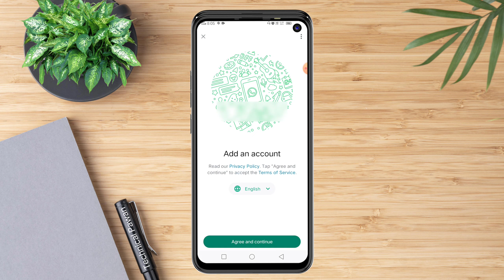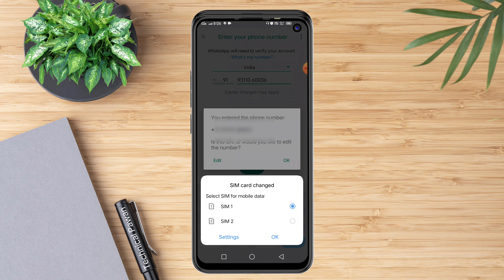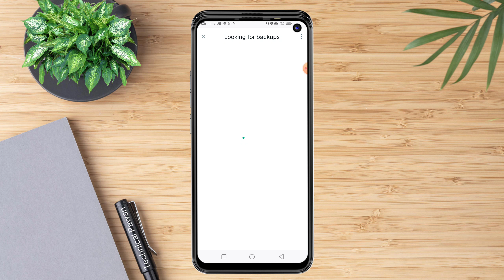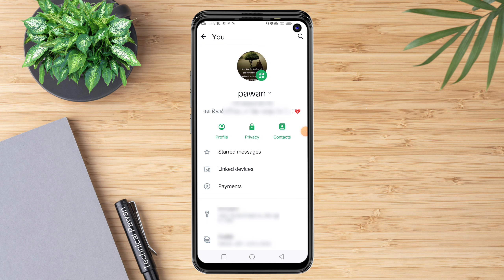WhatsApp New Update | How to use 2 number in 1 WhatsApp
check out other social media platfrom

Thank you for your time and understanding.

--Pawan kumar Prajapati--

Tags .
whatsapp switch accOunt not
whatsapp switch account
problem
whatsapp add account problem
whatsapp switch account
iphone
how to use 2 numbers in one
whatsapp multiple account
login
whatsapp multiple accounts
tamil
whatsapp switch account tamil
whatsapp dual account telugu
whatsapp switch account
whatsapp switch account
malayalam
whatsapp switch account
update
whatsapp switch account telgu